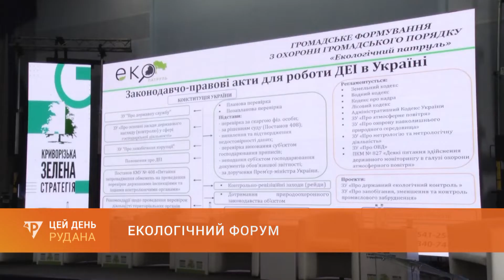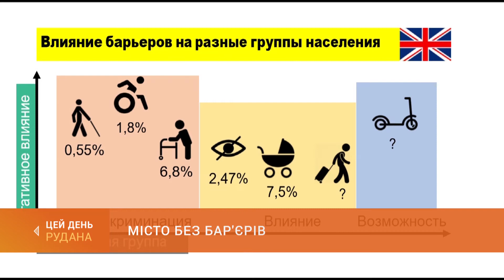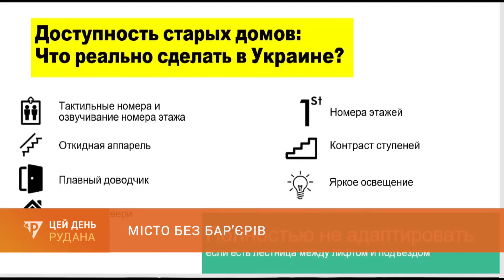"ЦЕЙ ДЕНЬ" (28.02.20)